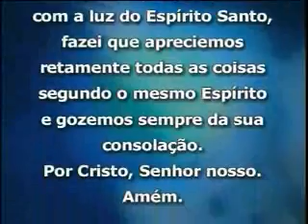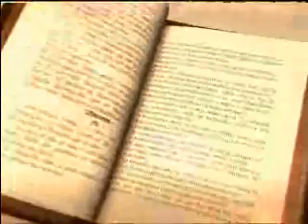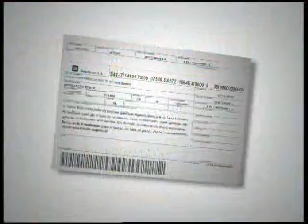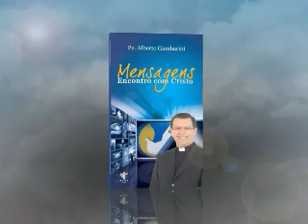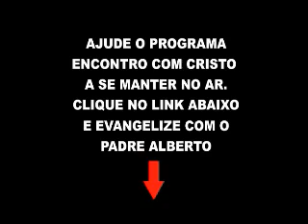Programa Encontro com Cristo - 03/07/2012